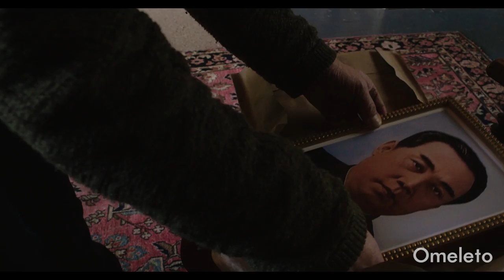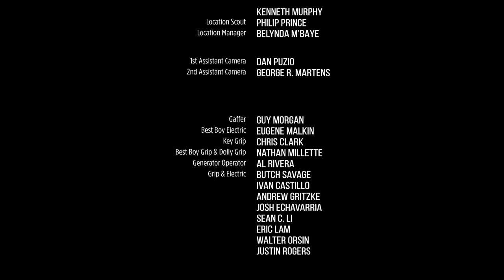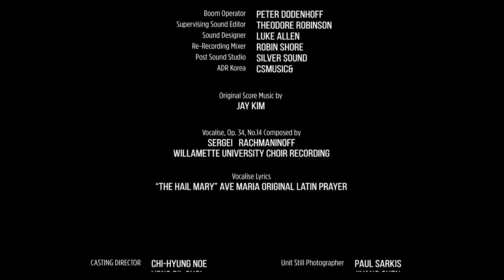THE LOYALIST | Omeleto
A North Korean general tests his daughter's loyalty.

THE LOYALIST is used with permission from Minji Kang.

A North Korean general visits his talented daughter at a prestigious Swiss school to test her loyalty towards her motherland. An outstanding singer, with a promising future, she dreams of studying in America. But her dream will be at the cost of her father’s life if she doesn’t return.

Director Minji Kang's short chamber drama is at heart a story of familial and intergenerational conflict, but set in a unique crucible: the authoritarian politics of North Korea, whose pressures distort and warp the father-daughter dynamic to an untenable, shocking point.

Guided by a well-paced script and taut, elegant camerawork that captures the daughter's rarified surroundings, the film is fueled by excellent performances that capture many of the unspoken agreements and expectations that exist between family -- as well as the explosive pressures that eventually erupt between a father and daughter who want diametrically opposed goals.

THE LOYALIST delineates both characters of the father and daughter with compassion, capturing the complex knot of family, honor, love, loyalty and duty that bounds the pair -- and making the film's climactic moments all the more devastating. The heartbreaking, shocking ending moments of the film will linger, long after its conclusion.